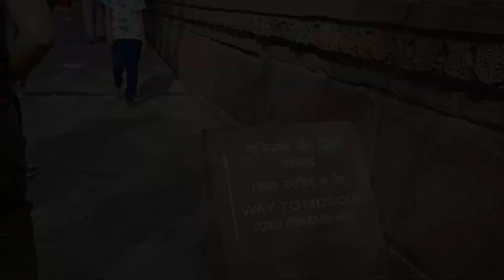Agra Tour | Part 1| Dream Tour | 2023 | Travel Vlog | DVerse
It's a only part 1 of long awaited travel vlog series.

Insta I'd:-
ditipriya_its